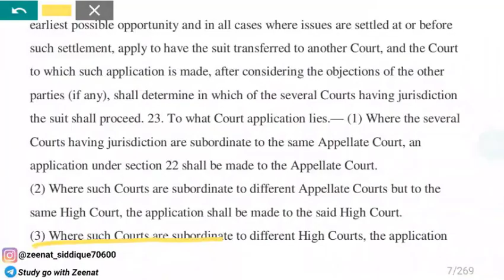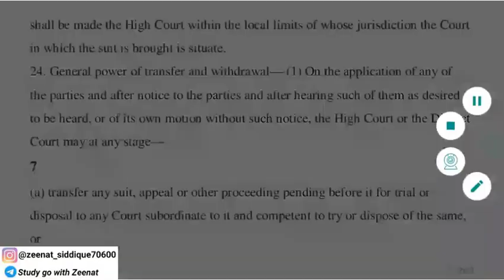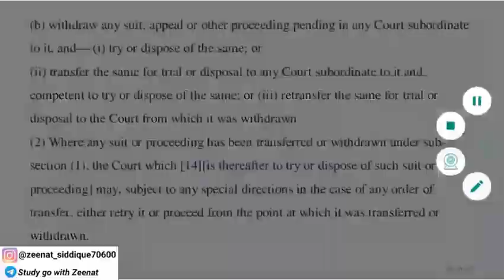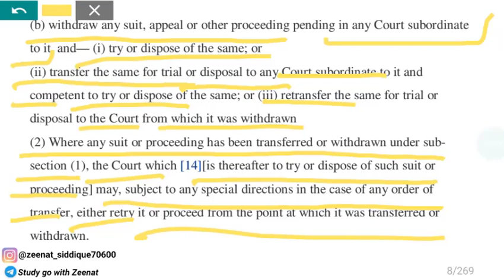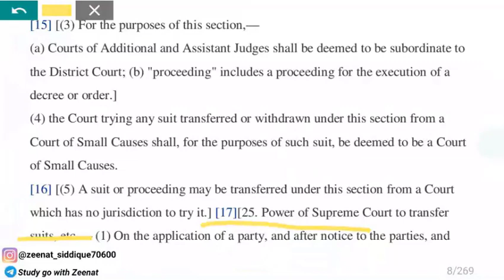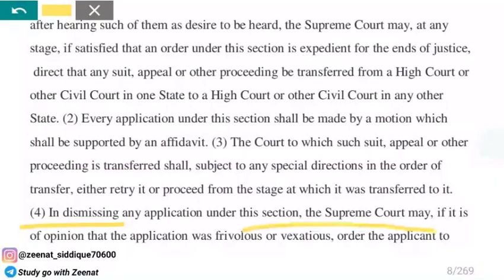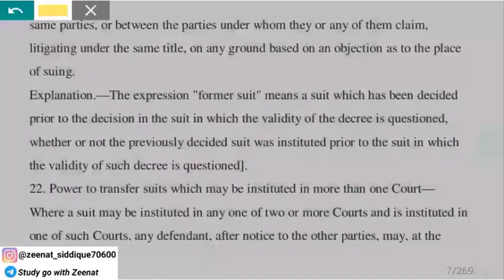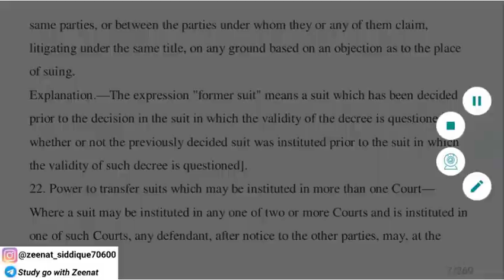SECTION 22 TO 25 OF CPC | TRANSFER OF CIVIL CASES IN CPC | CPC 1908 LECTURE 11,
CIVIL PROCEDURE CODE 1908 IN HINDI FOR PCSJ HNBGU ⭕Only following subject's pdfs are available

IPC : 100Rs
Evidence : 100Rs
Cpc : 149Rs
SRA : 80Rs
Limitation Act : 70Rs
Partnership Act : 70Rs
Jurisprudence : 149Rs
Equity : 50Rs
Constitution : 199rs
CrPC : 149Rs